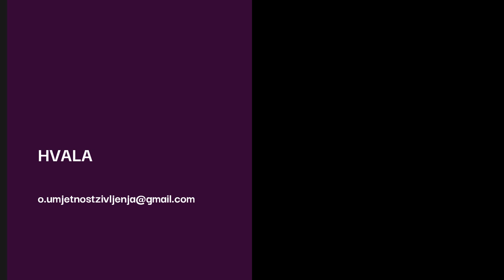Dvojbe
Kako se nađemo u dvojbi, što dvojba implicira te kako je se riješiti - pogledajte u videu.

Autor sam edukacijskih programa koji rješavaju problem:
 - suovisnosti
 - kompleksnog PTSP-a
 - traumatičnih veza
 - emotivne (ne)pismenosti